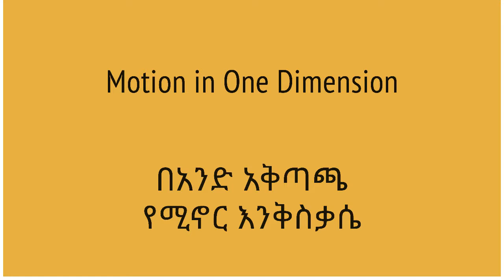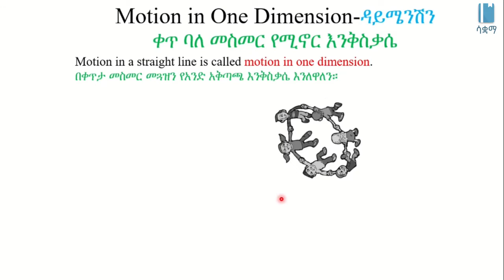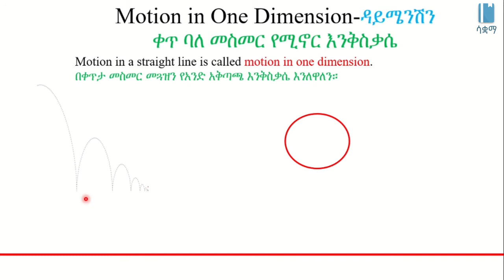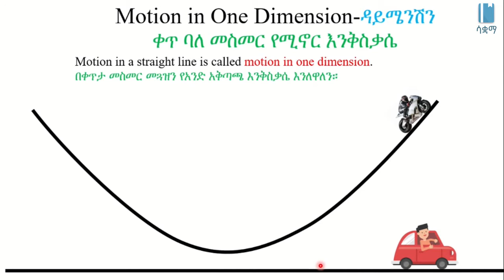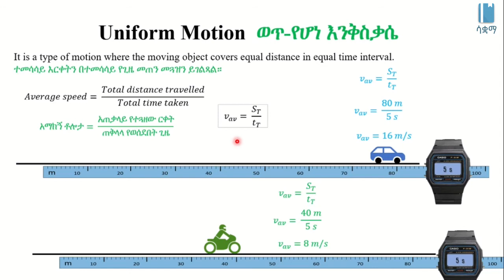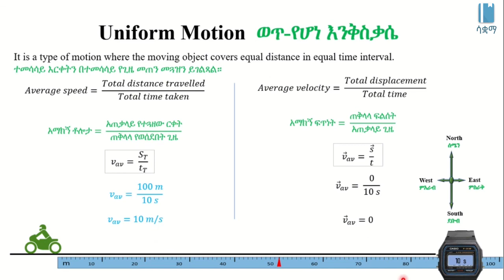Motion in one dimension | በአንድ አቅጣጫ የሚኖር እንቅስቃሴ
In this video, we learn about motion in one dimension, specifically concentrating on uniform motion. We will also look at how to calculate average speed and average velocity. This video is based on Unit 2 of Grade 8 Physics of the Ethiopian curriculum. The academic videos published under Saquama (Education for Ethiopia) are in line with the Ethiopian curriculum.

በዚህ ቪዲዮ ስለ በአንድ አቅጣጫ የሚኖር እንቅስቃሴ እንማራለን። በተለይም ዩኒፎርም ሞሽንን ወይም ወ-የሆነን እንቅስቃሴ እናያለን። በተጨማሪም ስለ አማካኝ ቶሎታ ወይም አቬሬጅ ስፒድ እና ስለ አማካኝ ፍጥነት ወይም አቬሬጅ ቬሎሲቲ እንማራለን።  ይህ ቪድዮ የተሰራው በ8ኛ ክፍል ፊዚክስ ምዕራፍ 2 ላይ ተመስርቶ ነው። በሳቋማ (ኤጁኬሽን ፎር ኢትዮጵያ) ስር የተለቀቁ የቀለም ትምህርት ቪዲዮዎች ከኢትዮጵያ ስርዓተ ትምህርት ጋር የሚስማሙ ናቸው።